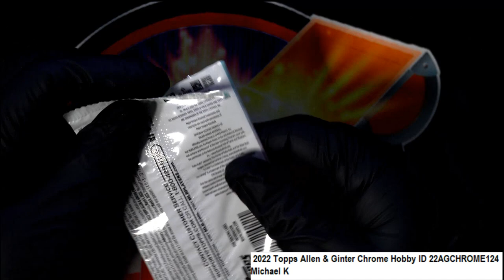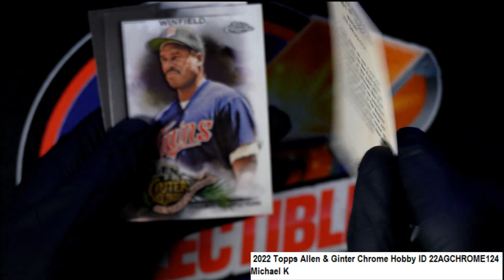2022 Topps Allen & Ginter Chrome PACK